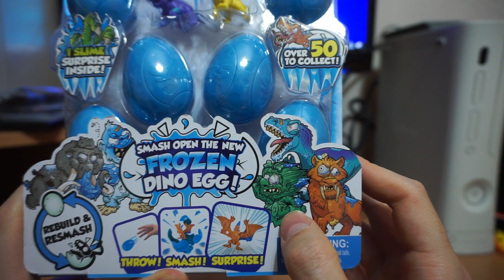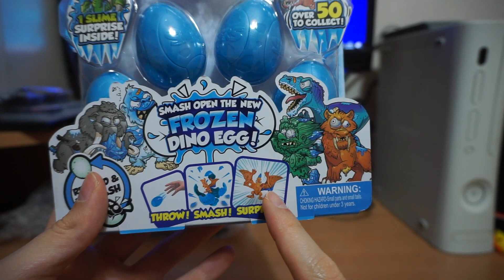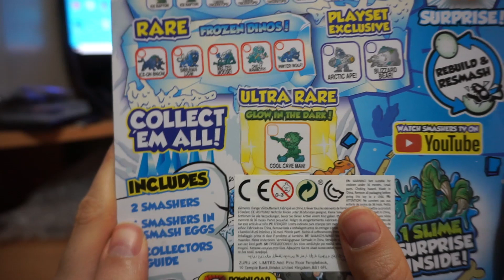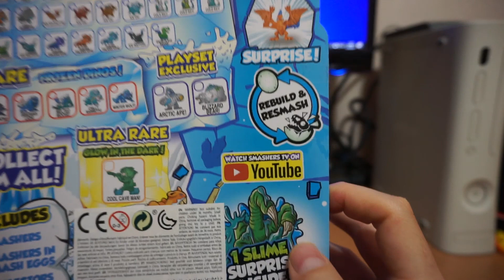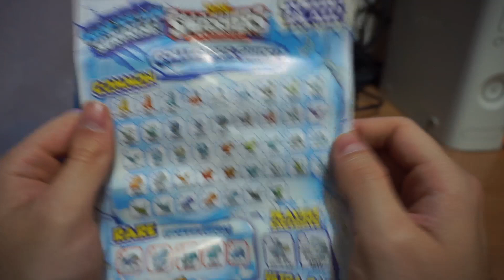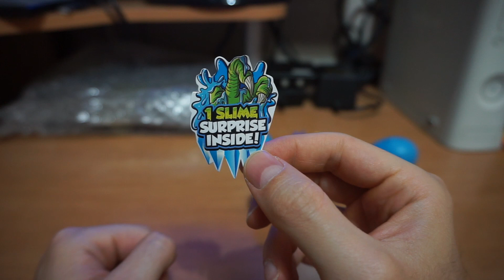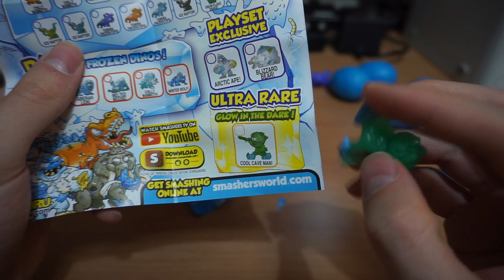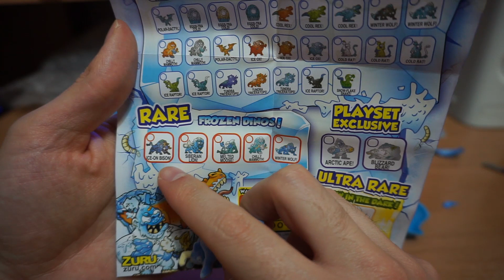Unboxing & Review Smashers Series 3 Dino Ice Age Pack 8 Smashers y Tutorial para Montar los Huevos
¡Buenas capulloides! Pues un suscriptor muy activo en el canal me avisó de una colección de juguetes aleatorios con temática de hielo y dinosaurios o era glacial con animales congelados. Así que tengo que darle unas gracias enormes porque me ha ENCANTADO. Además las otras series son super curiosas, hay ojos, bichos basurescos y otra gama de huevos de dinosaurios pero sin hielo. Obviamente hay ULTRA RARO y es un hombre de las cavernas congelado. Ni que decir tiene que uno de los huevos viene con mi queridísimo ya en el canal SLIME xD
Además, como montarlos es una auténtica odisea, al final del vídeo os dejo unas explicaciones y me grabo rearmando uno de estos huevos ¡para usarlo cuantas veces quieras! Tardé horas en cogerle el truco xD
Esta colección tiene también accesorios brutales como un dinosaurio gigante abridor de huevos y otros huevos más grandes de lo normal (mucho más) para montar un animal también mucho más grande. Tienes distintas gamas con diferentes precios, os invito a mirar un poco todos y veréis qué pasada. Yo tengo que coger el más económico jajaja.